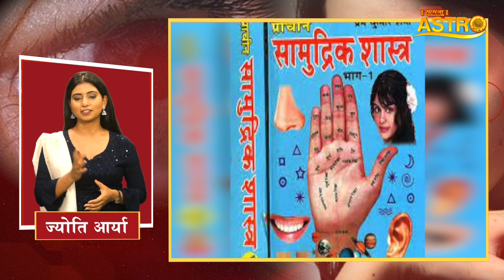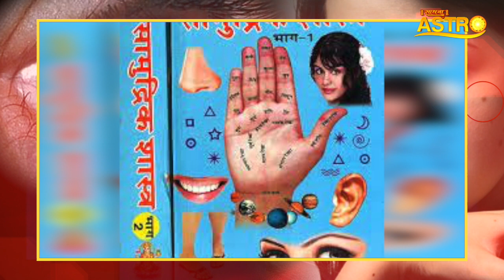शरीर के इस हिस्से पर है तिल, तो चमकने वाली है आपकी किस्मत | Sadhna Astro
Thanks.